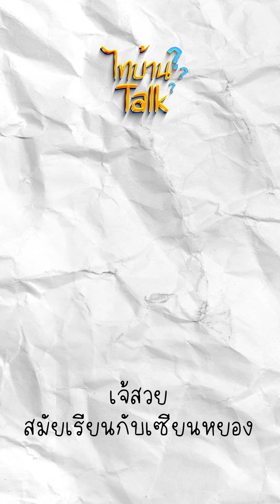เจ้สวยสมัยเรียนกับเซียนหยอง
ติดต่อรายการหรือลงโฆษณา โทร 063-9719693